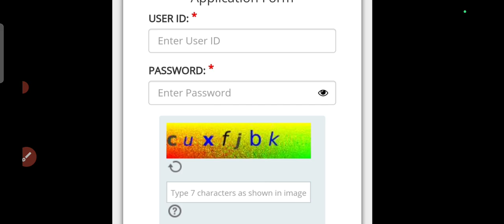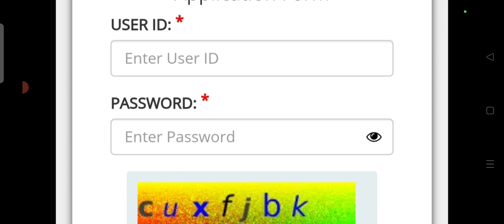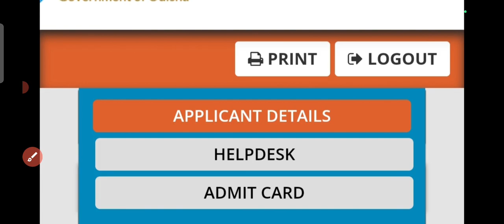ଆସିଗଲା କନିଷ୍ଠ ଶିକ୍ଷକ admit Card 2023 // junior teacher admit card // primary teacher admit card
junior teacher requirement 2023

junior teacher syllabus 2023